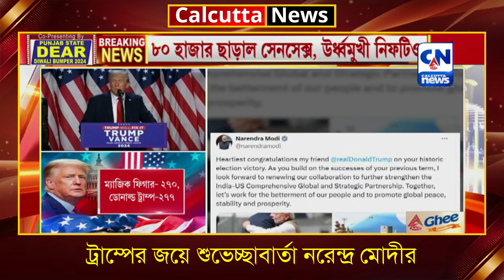ট্রাম্পের জয়ে শুভেচ্ছাবার্তা নরেন্দ্র মোদীর। ক্যালকাটা নিউজ ডিজিটাল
ট্রাম্পের জয়ে X মাধ্যমে শুভেচ্ছাবার্তা নরেন্দ্র মোদীর। আগামী দিনে বিভিন্ন ক্ষেত্রে তাঁর সাফল্য কামনা। একই সঙ্গে ভারত-আমেরিকা সম্পর্ক আরও মজবুত করার আহ্বান।